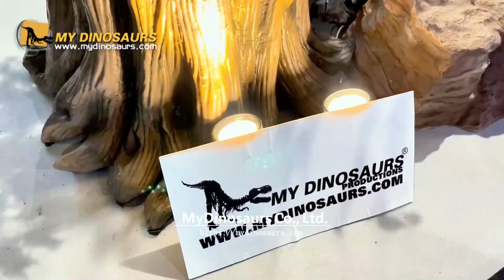Animatronic Talking Tree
Talking tree in Expo, it's a product as well as an attractive site!